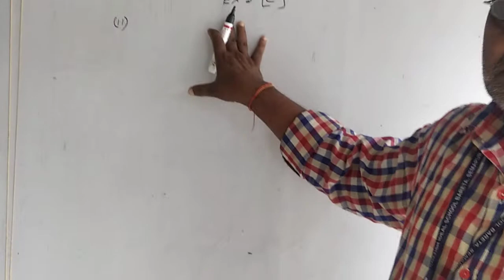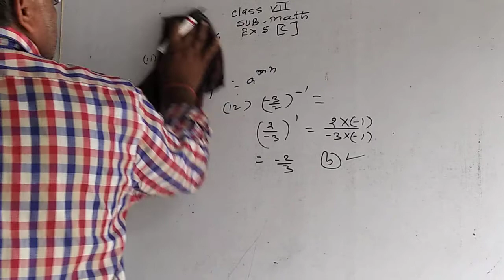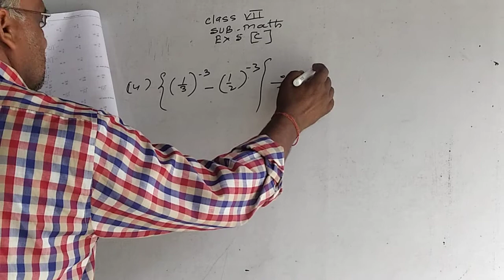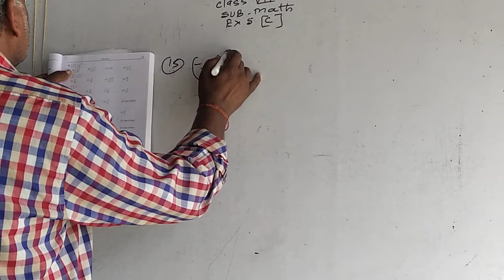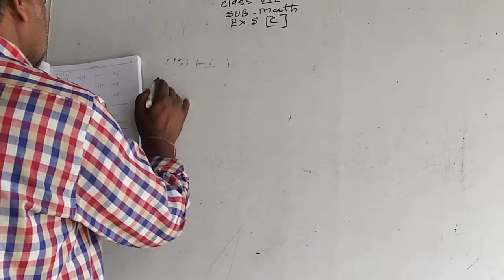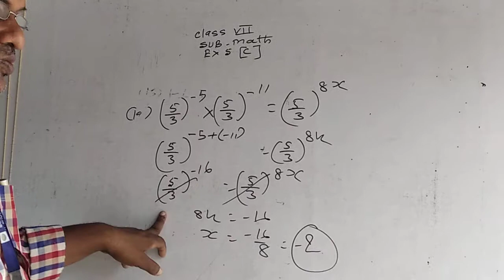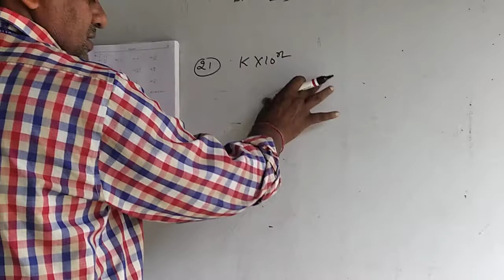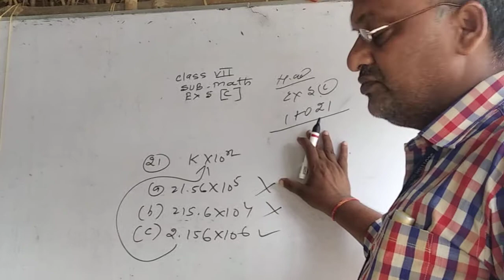Exponent class 7 (ex 5c)